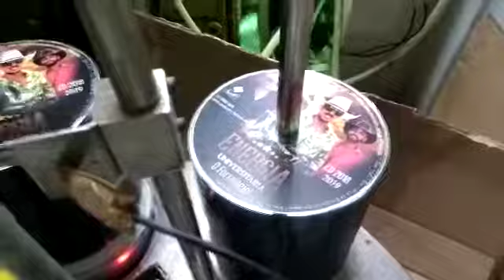Energia Universitária Forronejo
Energia Universitária Forronejo moderno Cds duplicados por JMS Music WEhats App 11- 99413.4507